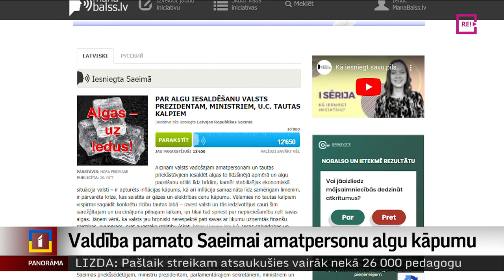Valdība pamato Saeimai amatpersonu algu kāpumu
Valdība šodien apstiprināja paskaidrojuma vēstuli Saeimai, kurā pamato algu kāpumu sev un citām amatpersonām. Ministru kabineta ieskatā, pašlaik ir svarīgi stiprināt hierarhisko atlīdzības sistēmu, kurā augstākā atlīdzība ir augstākajām valsts amatpersonām un pārējo amatpersonu atlīdzība ir pakārtota tam.